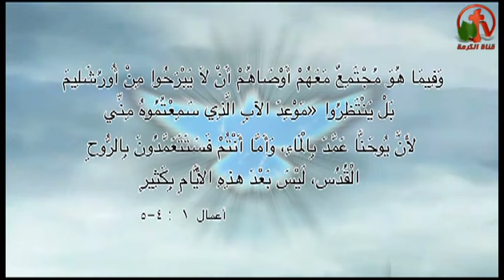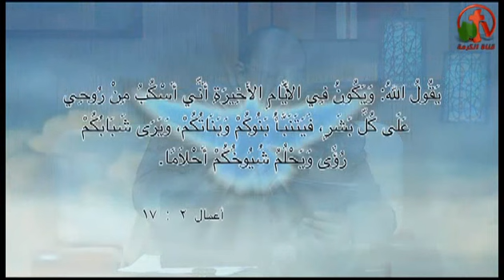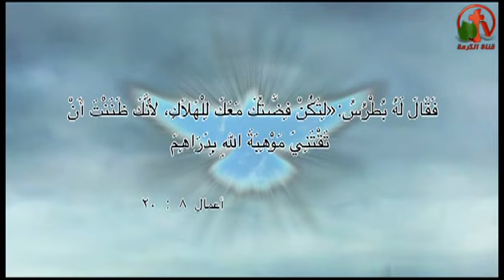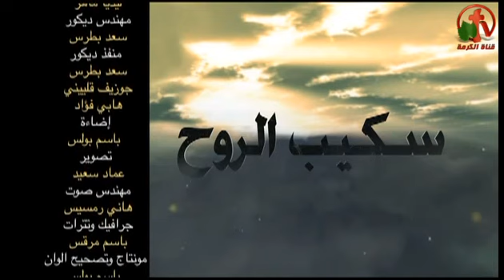معمودية الروح القدس (جزء 1) 22 - سكيب الروح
حلقات مسجلة من أنتاج قناة الكرمة 2014
أعداد وتقديم: الأخت ليديا ماهر
ضيف الحلقة: القس يوسف بخيت
Pouring the Spirit
Recorded episodes from the production of Alkarma tv channel
Prepare and submit: Sister Lydia Maher
Guest Seminar: Pastor Yousef Bakhit